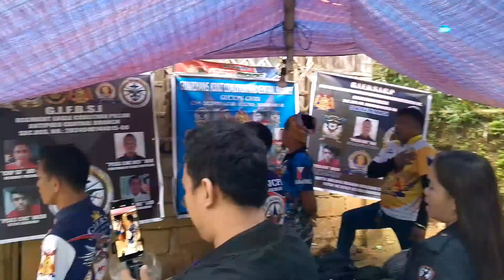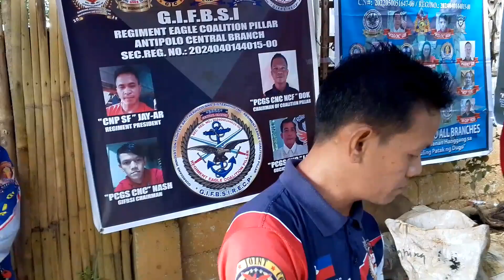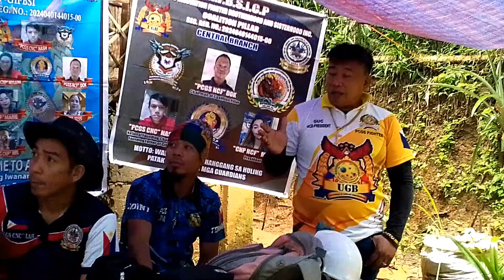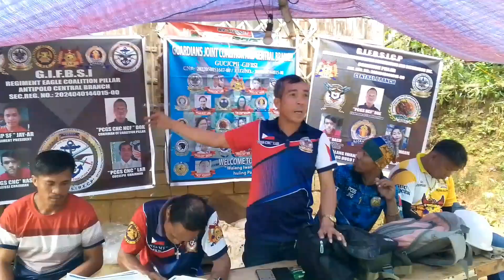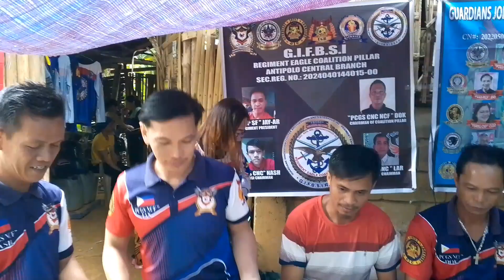Going to SAPINIT BARANGAY SAN JUAN ANTIPOLO CITY | JOINT COALITION AND CENTRAL BRANCH